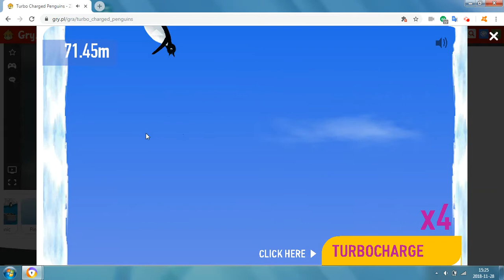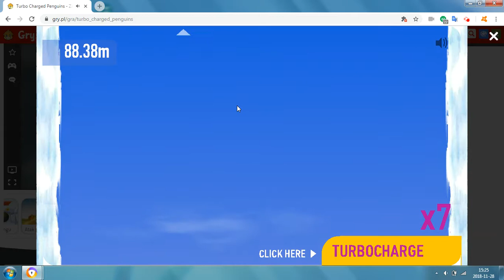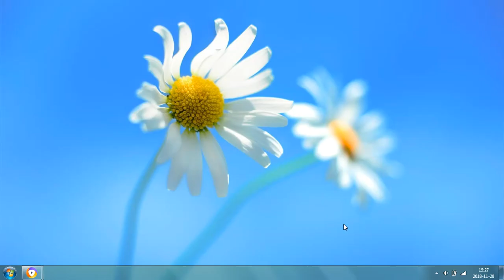#4 Turbo Charged Penguins